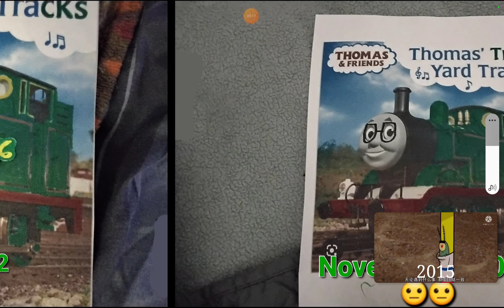Evolution of Rocket The Tank Engine (which is me lol)